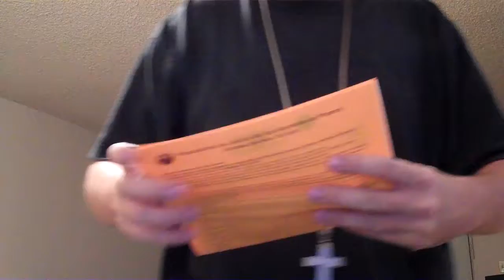Criminals Beaware Part 2